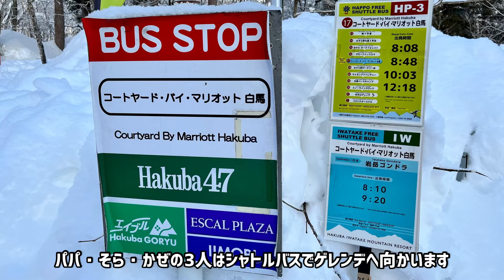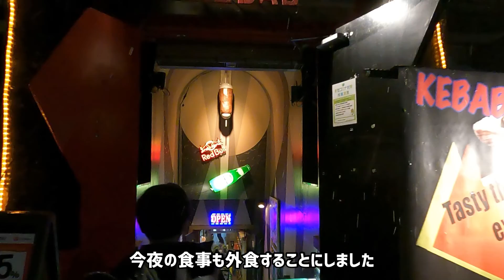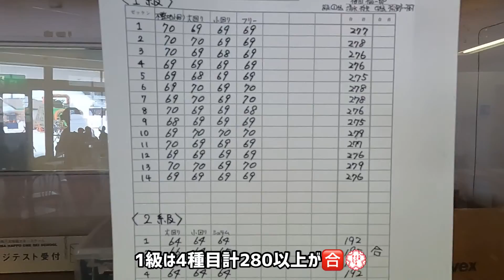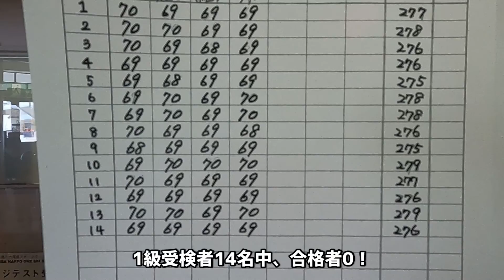小学生 in 八方尾根スキー場Part 2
金沢観光から白川郷・五箇山を回り、到着したのは信州白馬。
こちらの八方尾根スキー場で子どもたち2人がそれぞれの目標を目指して頑張ります。
今回もゲレンデでの模様、そして帰りをお送りします。

From sightseeing in Kanazawa, I went around Shirakawa-go and Gokayama and arrived at Shinshu Hakuba.
 At this Happoone ski resort, two children will do their best to reach their goals.
 I will send you the pattern on the slope and the return.

从金泽观光出发，绕过白川乡和五箇山，到达信州白马。
 在这个八方根滑雪场，两个孩子将竭尽全力实现自己的目标。
 我会把斜坡上的图案和回程寄给你。

從金澤觀光出發，繞過白川鄉和五箇山，到達信州白馬。
 在這個八方根滑雪場，兩個孩子將竭盡全力實現自己的目標。
 我會把斜坡上的圖案和回程寄給你。

가나자와 관광에서 시라카와고·고카야마를 돌고 도착한 것은 신슈 하쿠바.
 이쪽의 하치카타오네 스키장에서 아이들 2명이 각각의 목표를 목표로 노력합니다.
 이번에도 슬로프에서의 모양, 그리고 귀가를 보내드립니다.

จากการเที่ยวชมเมืองคานาซาว่า ฉันไปรอบๆ ชิราคาวาโกะและโกคายามะ และมาถึงที่ชินชู ฮาคุบะ
 ที่สกีรีสอร์ต Happoone แห่งนี้ เด็กสองคนจะพยายามอย่างเต็มที่เพื่อบรรลุเป้าหมาย
 ฉันจะส่งรูปแบบบนทางลาดและผลตอบแทนให้คุณ

Happoone Ski Resort 팔방오네 스키장　ฮัปปูเน่ สกี รีสอร์ท